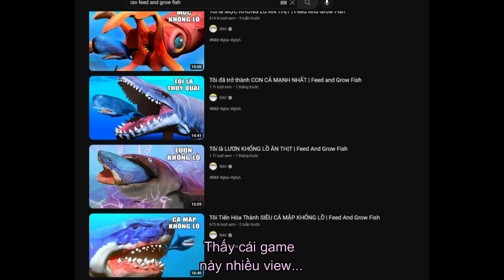Tôi đã trở thành THỦY QUÁI MẠNH NHẤT | Fish And Grow Fish